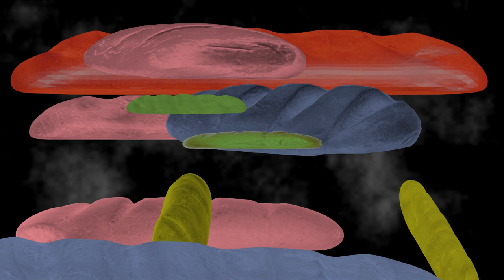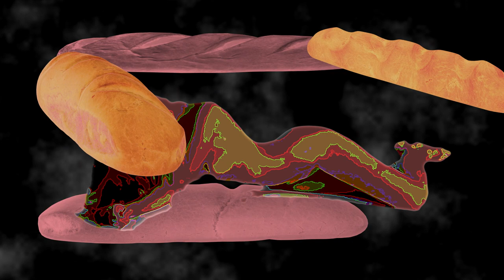Golden Jaunt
Video Art from 2024
Homage to Steina and Woody Vasulka